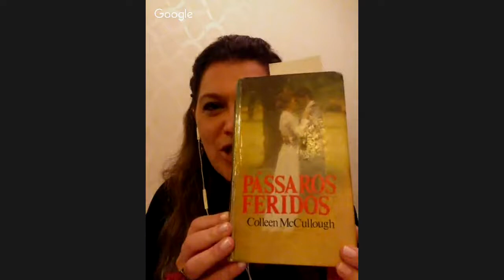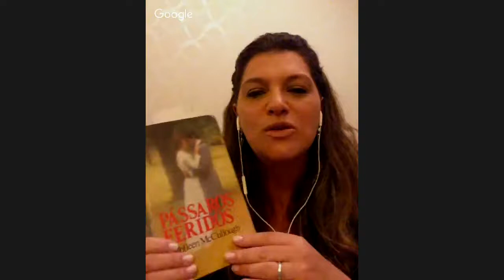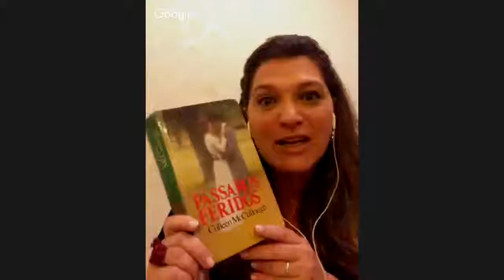Programa Paraísos de Papel 11: Seu primeiro livro adulto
Programa 11: Seu primeiro livro adulto
Livro da Andréa: "Pássaros feridos", de Colleen McCullough .
Livro da Fal: "No país das sombras longas", de Hans Ruesch.